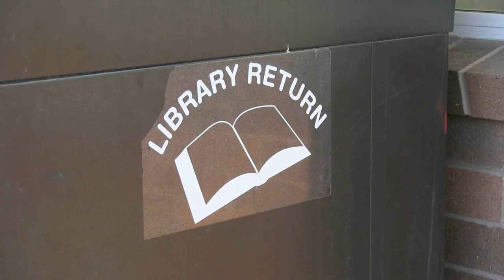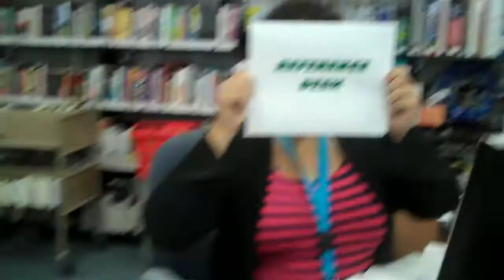Longwood Public Library - 2015 Summer Reading Club Promo - YA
Promo for Longwood Public Library's 2015 Young Adult Summer Reading Club.